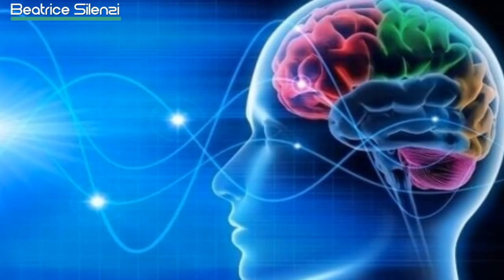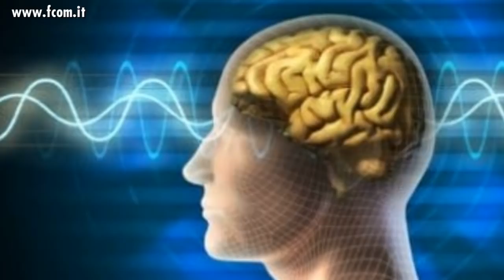Vivi la tua vita! MATTEO PENZO - Medico Daleth Scuola del Sintomo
Vivi la tua vita, non quella di qualcun altro.
Attraverso queste parole, arriva il messaggio di Matteo Penzo - Medico Anestesista e Fondatore di Daleth, Scuola del Sintomo - intervistato da Beatrice Silenzi - Giornalista.
Partendo dalle connessioni tra la mente ed il corpo, si parla di emozioni che possono condizionare la vita degli individui, modificandone comportamenti e provocando disturbi, che possono svilupparsi anche in età adulta.
Il cervello dell'individuo fa le sue acquisizioni nei primi mesi di vita e, successivamente,  pur non ricordando assolutamente nulla di questo periodo, ne viene totalmente condizionato. Ciascuno di noi ha diritto ad esistere, deve solo esserne consapevole.